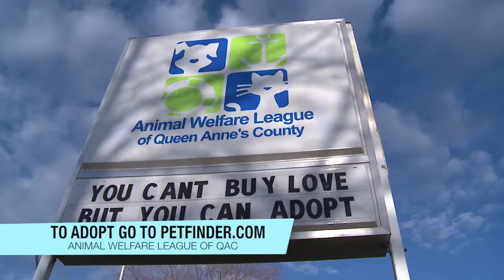Kittens, Hamsters, Loving Cats and more!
They have all kinds of cuddly friends looking for love and a new home! Stop by the Animal Welfare League of Queen Anne's County in Queenstown, MD and take home a new friend...statistics say a cuddly animal helps fight anxiety in life.